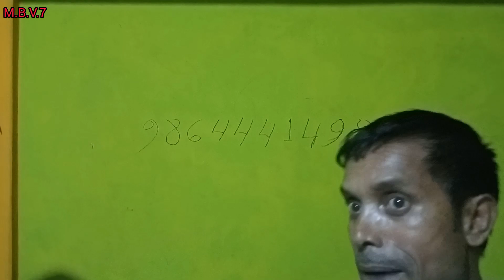কবিরাজ বসির উদ্দিন অসাধারণ মিউজিসিয়ান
কবিরাজ বশির উদ্দিন সাধারণ মিউজিশিয়ান করিমগঞ্জ রাতাবাড়ি
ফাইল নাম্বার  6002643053